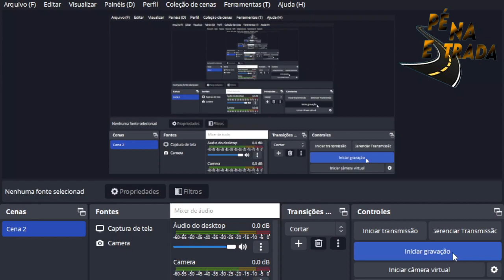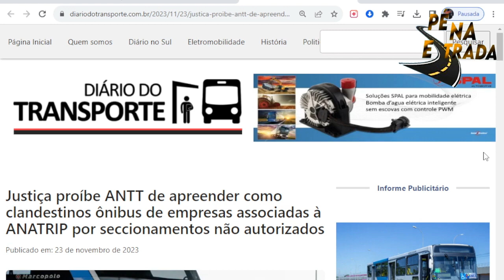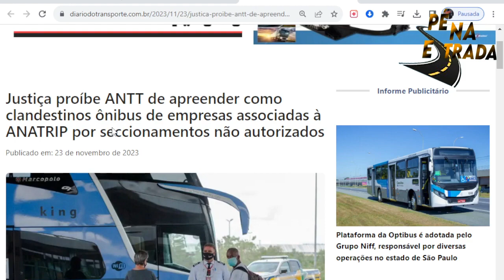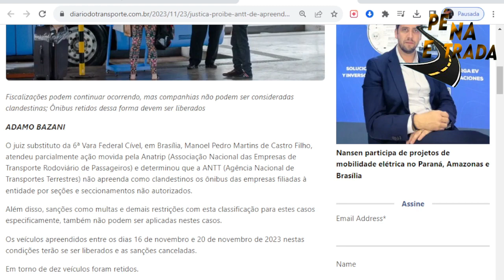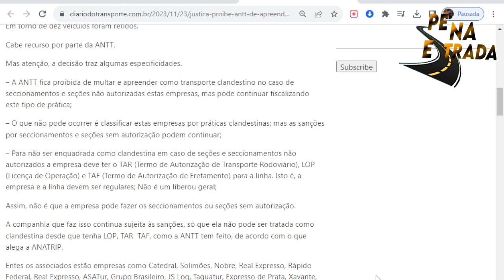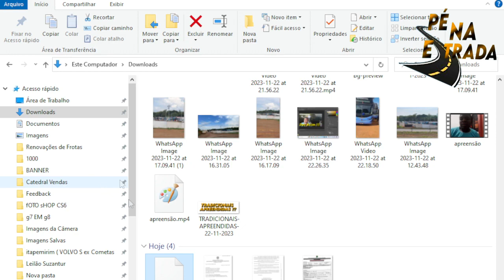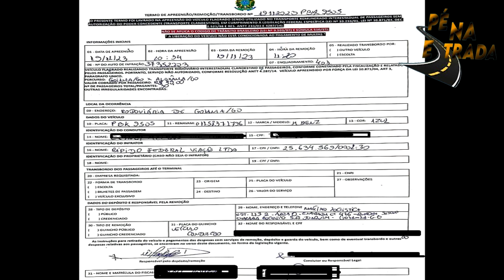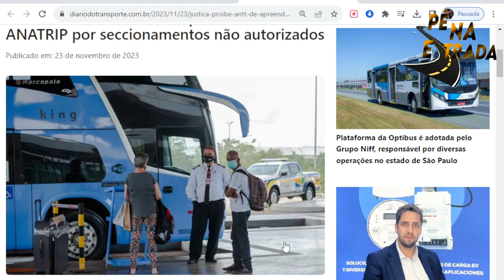PARA JUSTIÇA SEÇÃO NÃO AUTORIZADA NÃO É CLANDESTINA ?